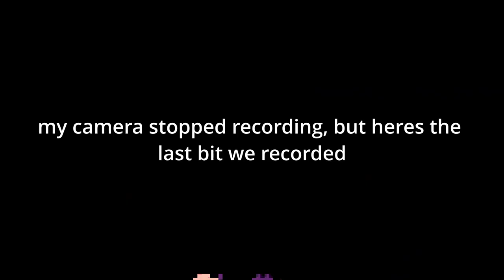The NB Interview